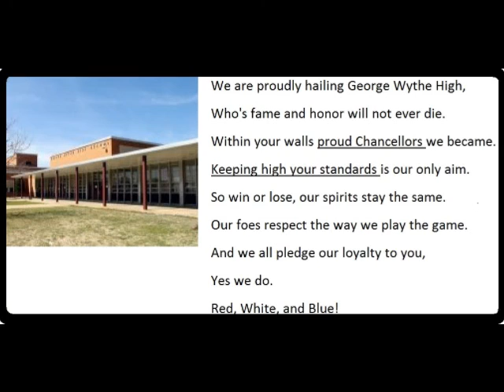George Wythe High School (Richmond, VA) Fight Song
George Wythe High School (Richmond, VA) Fight Song sung by Charles Bradshaw, George Wythe Alumnus, Class of 1966.